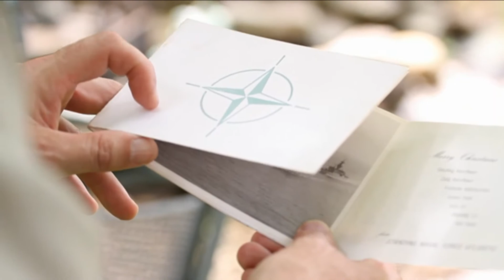Témoignage de John Donahue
Saison 2011
Émission No.06
Avec Jean-Pierre Cloutier et François Fréchette
Animatrice: Valérie Bouillon
Thème de la Saison 2011:
L'Évangile c'est la Puissance de Dieu pour quiconque croit - Romains 1:16
Témoignage: John Donahue